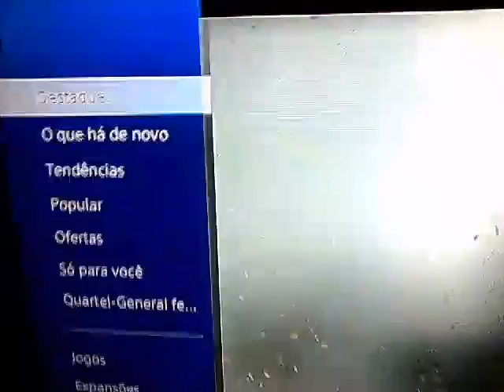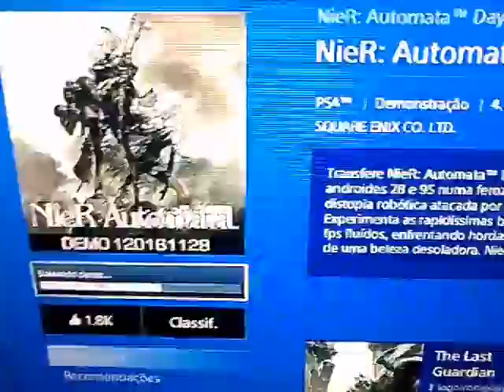Como baixar a demo do Nier Automata!